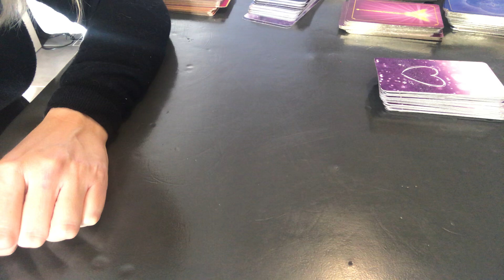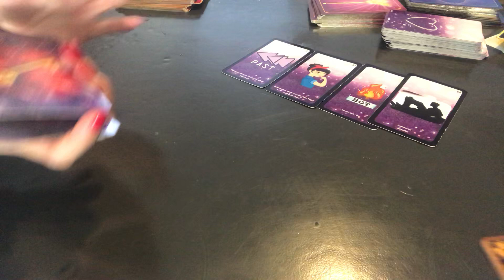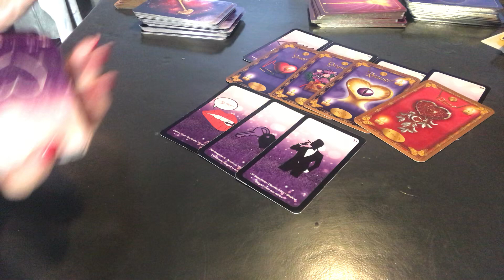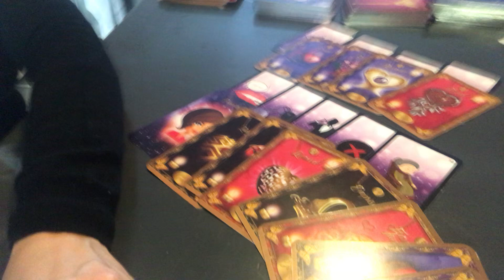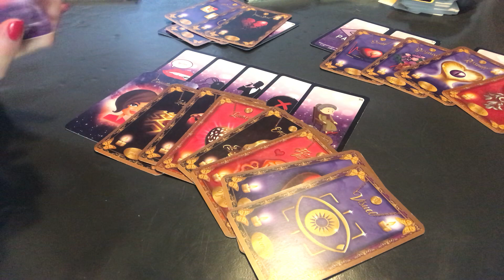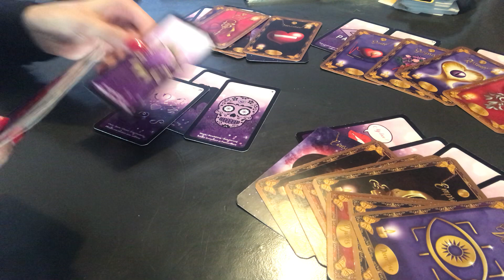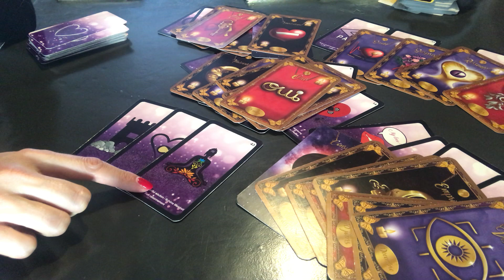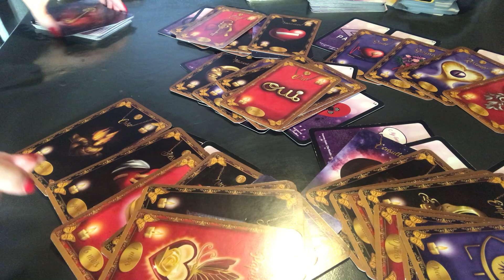Tirage sentimental « Comment va évoluer ma relation? »💕🌈🌸 intemporel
Bonjour voici un tirage  intemporel  Concernant votre evolution sentimentale. Ce tirage permettra de vous aiguiller sur les outils à utiliser pour trouver un équilibre et mieux être sur votre chemin de vie
à bientôt .
Patty🌸